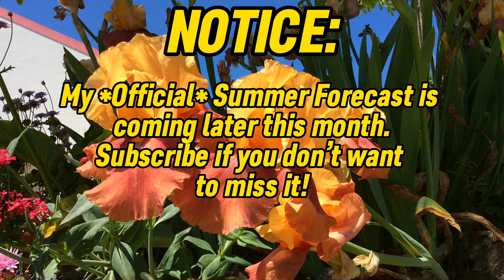Summer Thoughts [2023] • Taking a Look at the Farmer’s Almanac and CPC Forecasts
Welcome back! Todays video is mostly just focusing on what the Climate Prediction Center and Farmer’s Almanac is predicting. My first official summer forecast which has much more detailed information and my personal prognostications is available

If you have any questions about the forecast in your area, don’t hesitate to ask!

I hope you enjoyed. Todays video will be relatively short and simple, since I will only be reviewing the Farmer’s Almanac Summer Forecast, the Climate Prediction Center’s Forecast, and then my preliminary overall outlook at the end!

About me:
Hey! On this channel you will find plenty of weather related content covering ongoing and upcoming dangerous weather events.